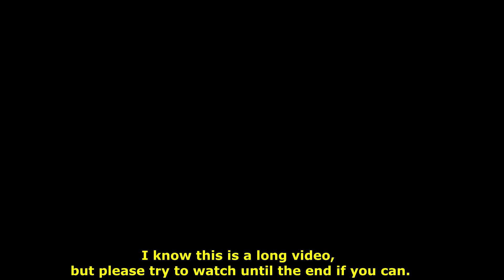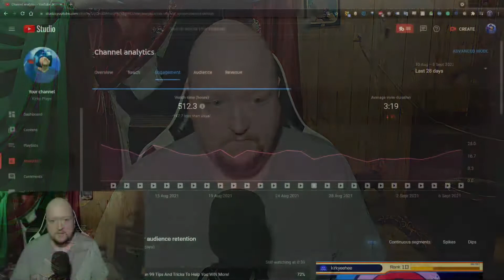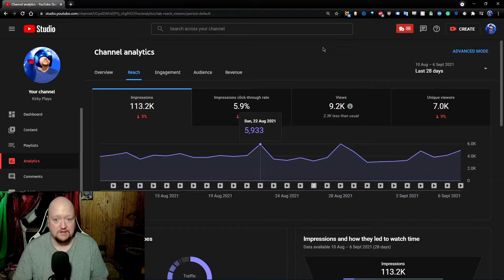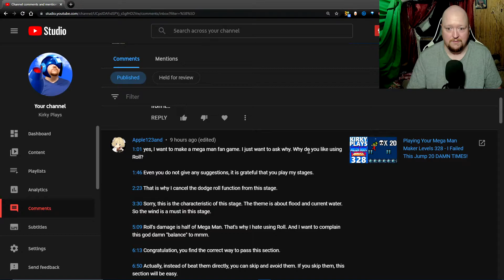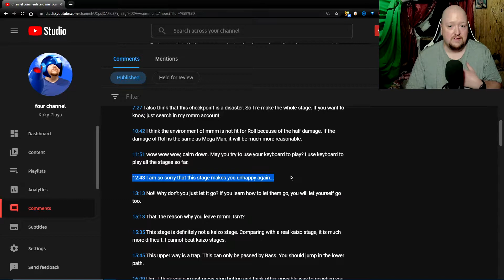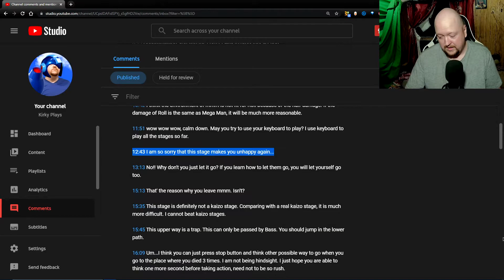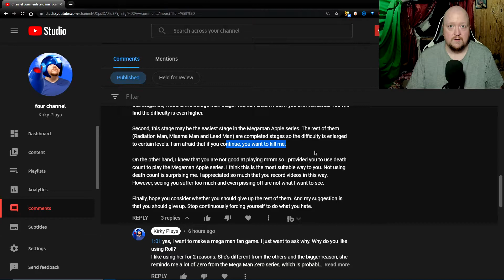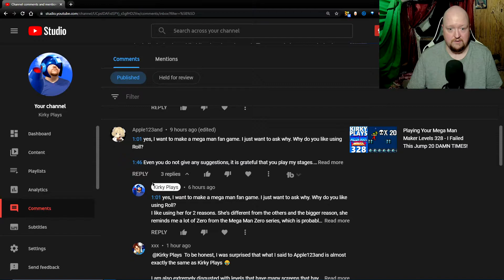I'm Taking A Long Overdue Break From YouTube To Figure Some Stuff Out